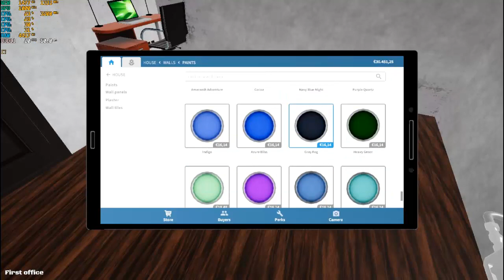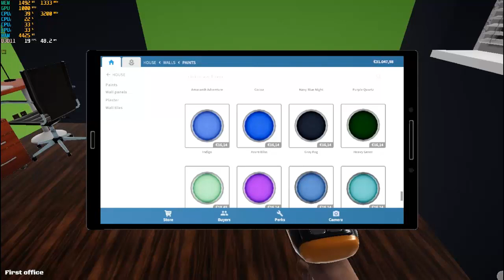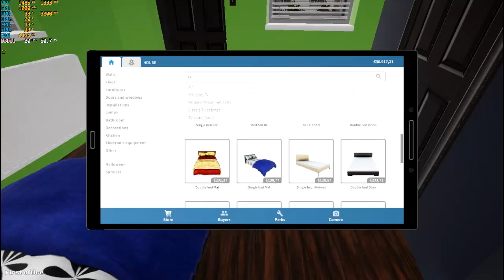House Flipper (Athlon 200ge Vega 3)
Athlon 200ge
Asus prime a320m-k
12 gb transcend 2666 mhz
Ssd sp 120gb
lc power 600w